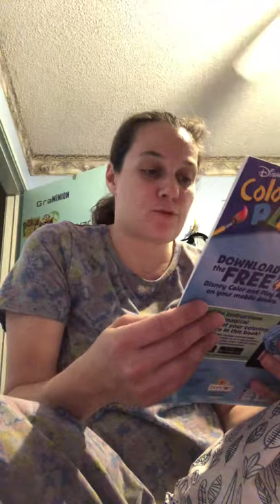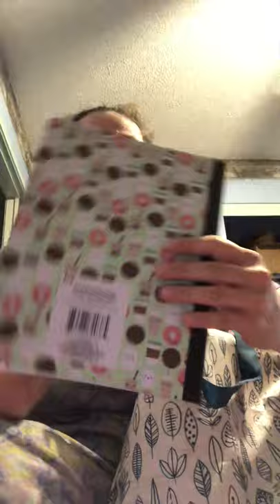July 23, 2019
Dollar tree

Instagram paytaymic